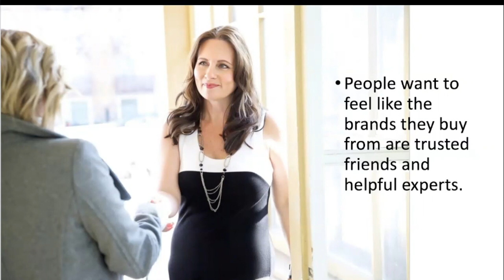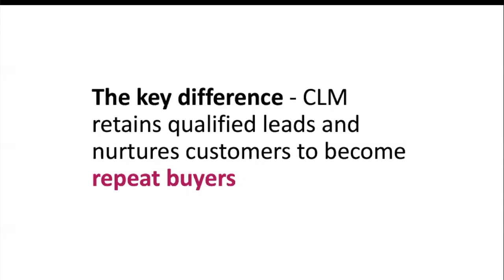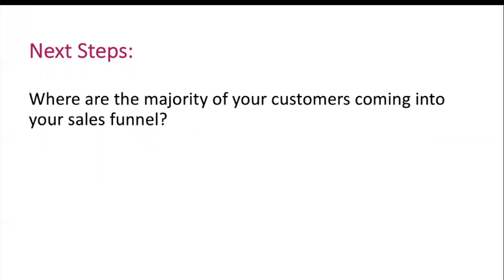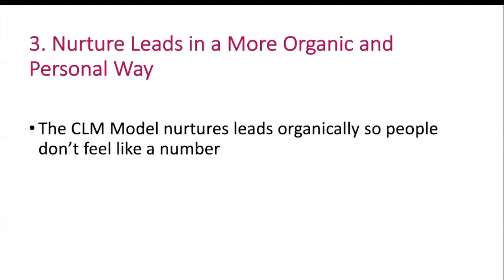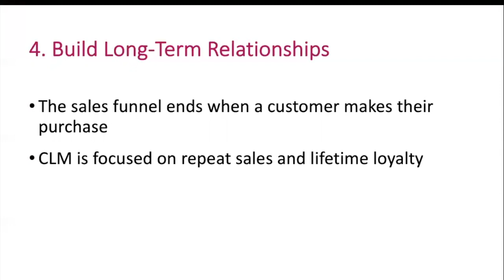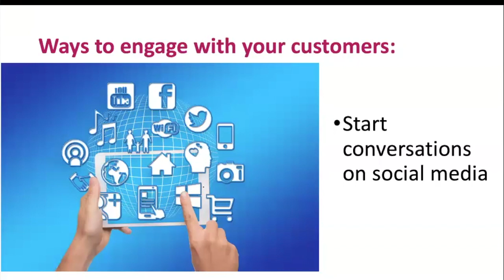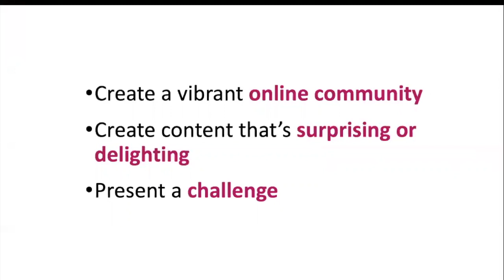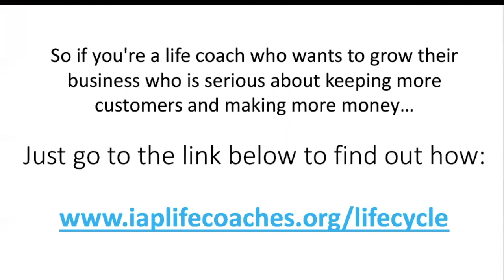Lifecycle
Free webinar training: “5 Reasons To Switch From the Sales Funnel to Customer Lifecycle Marketing”